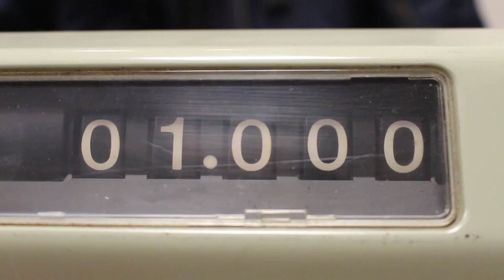Ninimetrue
Bideo laburren bidez, Azpeitiko Ernaitik gazteon egoera prekarioa azaleratu eta bizi eredu berrien premia aldarrikatu nahi dugu.